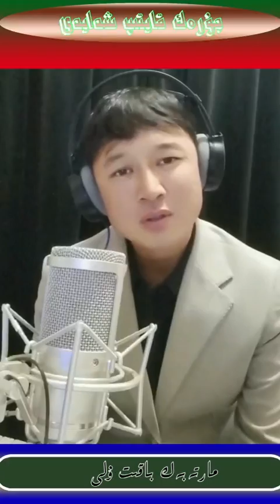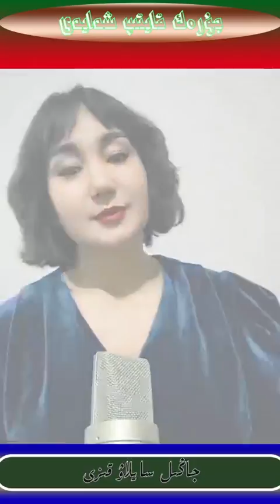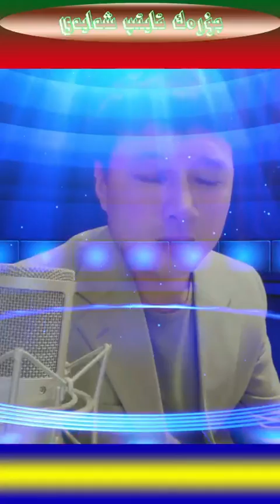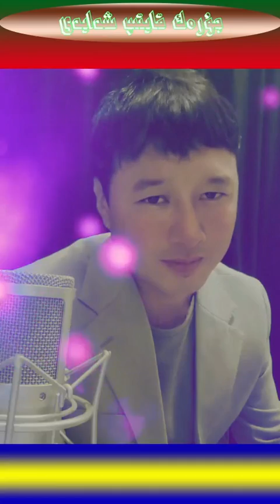жүрек қайтып шыдайды _ Қытай ШҰАР қазақтар әншілер орындаған 2022.11.07 , Zhurek qaityp shydaidy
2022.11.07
" Jurek kaytip Shydaidy "
сөзі: Нұрмұхамет Қанжарұлы Nurmuhamet Kanzhar uly
әні: Мәртебек Бақытұлы Martebek Bakyt uly

Ахметжан Рабжанұлы